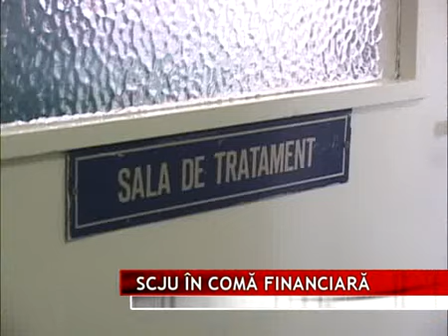SCJU în comă financiară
Spitalul clinic judeţean de urgenţă se confruntă cu o situaţie foarte dificilă. Şi asta pentru că, din cauza datoriilor, riscă să nu mai primească medicamente iar mai apoi să nu mai fie bani nici măcar de salarii.